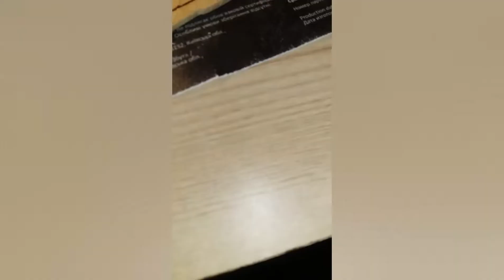Виготовлення Фоторамки! Частина 3! ФІНАЛ!!!